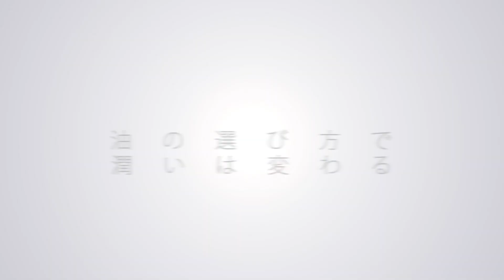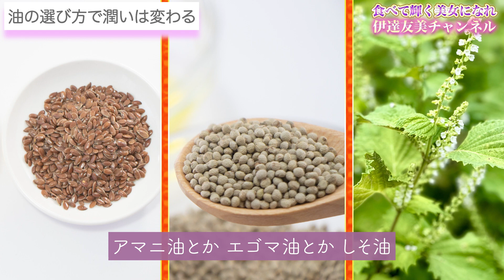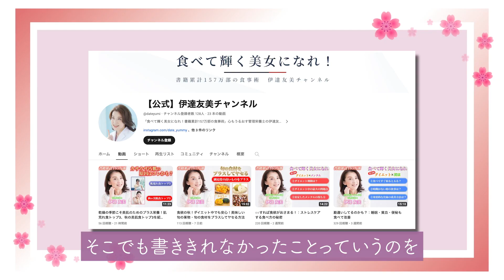【美肌対策】必見！乾燥を乗り切る食事！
お肌の乾燥対策は食！外側からのスキンケアだけではカサカサは追いつかない。油の選び方、食材との組み合わせ方が重要。そしてコラーゲンをつくる「たんぱく質」も、肉で摂るか、魚で摂るか、何を選んでどう食べるかがポイント。そのあたりをじっくり解説します。

00:55 油の選び方で潤いは変わる
05:01油とビタミンの組み合わせ
06:27 お肉の選び方
07:59 お魚の選び方
09:36 まとめ

■伊達 友美（Yumi Date）
・静岡県浜松市生まれ
・管理栄養士・日本抗加齢医学会認定指導士
・戸板女子短期大学食物栄養科ビューティ＆ウエルネス 講師
・日本工学院八王子専門学校スポーツカレッジ 講師
・日本ダイエット健康協会 理事
・JADA認定サプリメントエキスパート・睡眠エキスパート

10代からダイエットとリバウンドを繰り返し、摂食障害に。30代後半から、プラス栄養の食事を実践し、その後は体型・メンタルを維持している。

25kg以上のダイエットと摂食障害、ニキビ肌改善をした体験から、食べてやせる「プラス栄養メソッド®」に基づく食事法を提唱。メリハリボディと美肌、アンチエイジングを実現する食事カウンセリングを33年行っている。